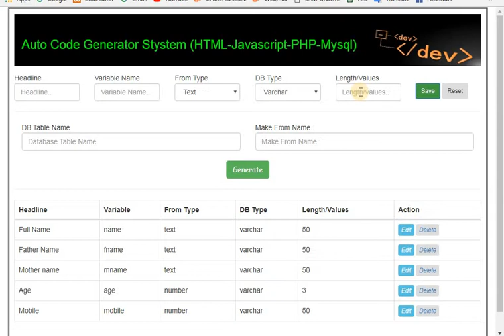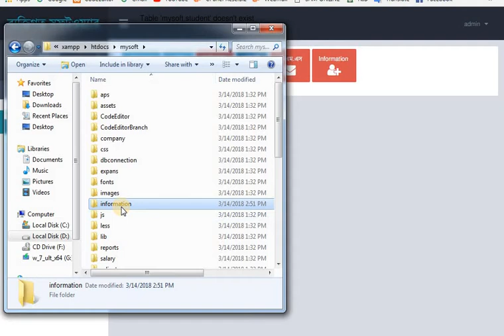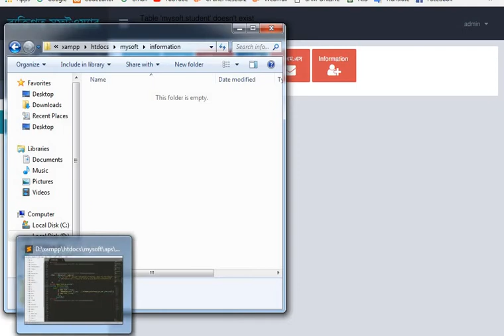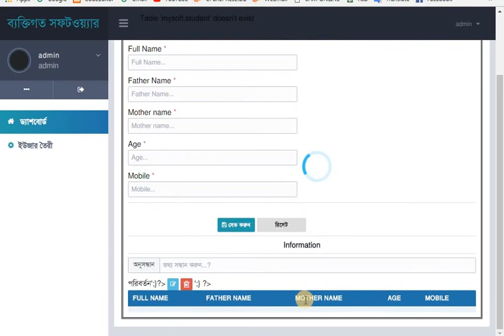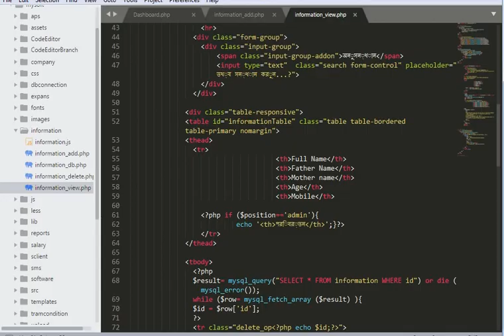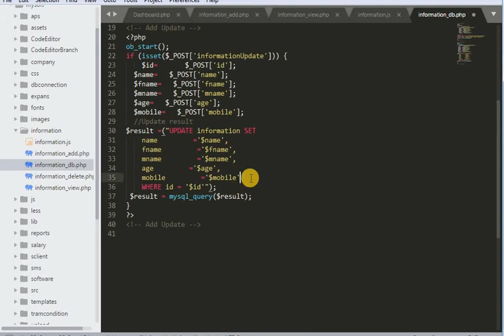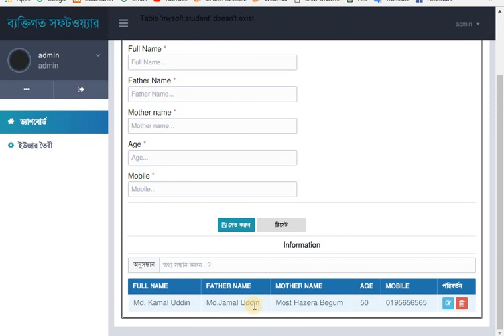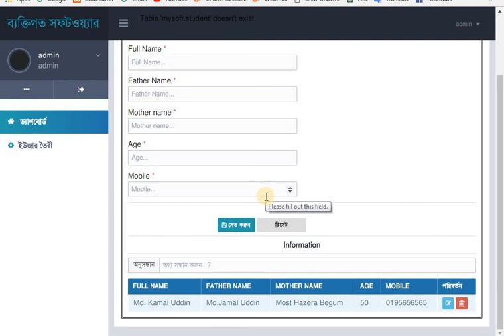Auto Code Generator HTML-Css, PHP Mysql, JavaScript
অটো কোড জেনারেটর এইচ.টি.এম.এল সি.এস.এস, পি.এইচ.পি মাই এসকিউ এল, জাভাস্ক্রিপ্ট।

Md. Nazrul Islam